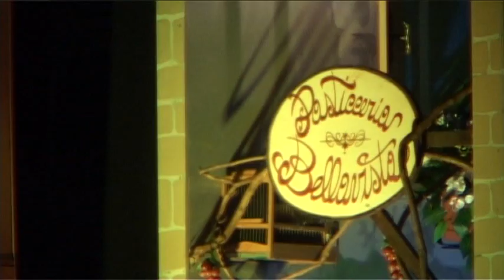Limatola: Premiata pasticceria Bellavista - Regia Massimiliano Marotta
Compagnia Teatrale "Io speriamo che me la cavo"